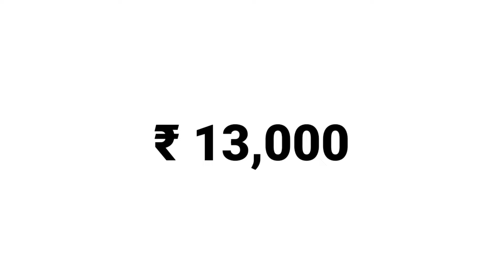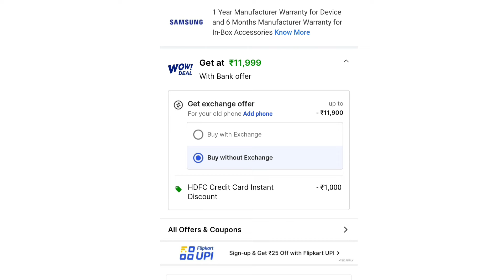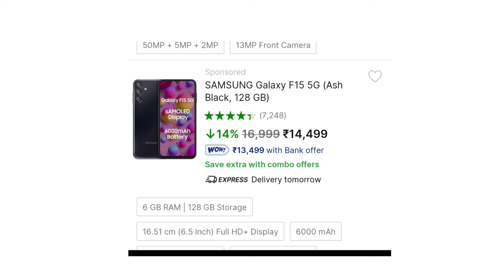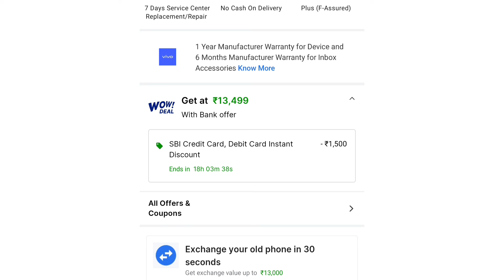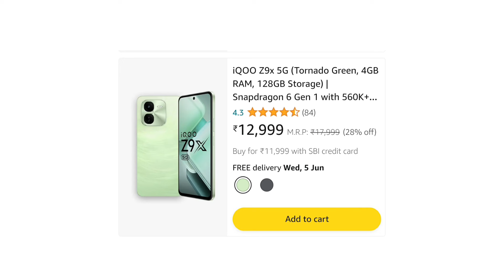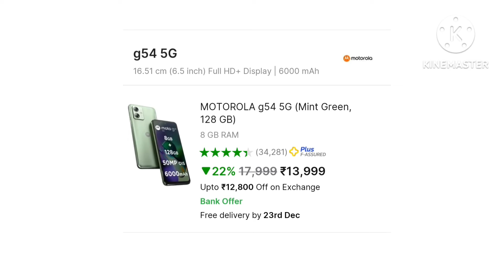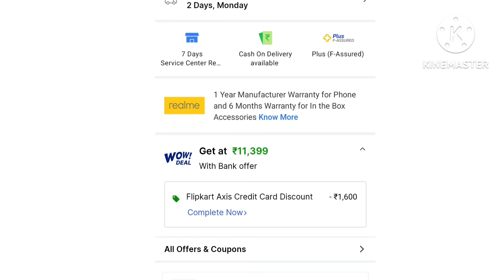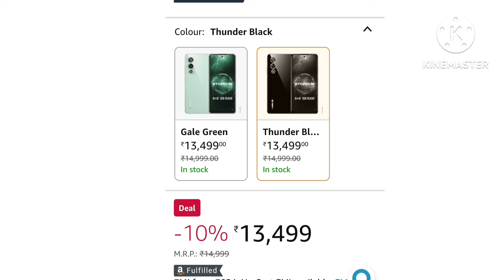Top 6 best BUDGET 5G mobile under 13000 with AMOLED+OIS+IP68+4K